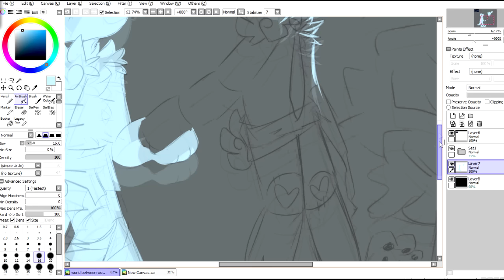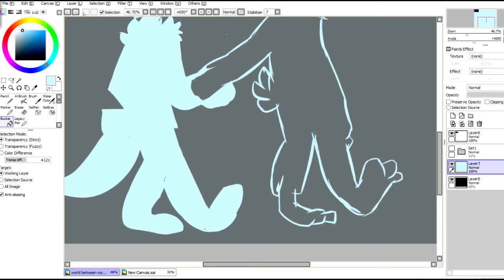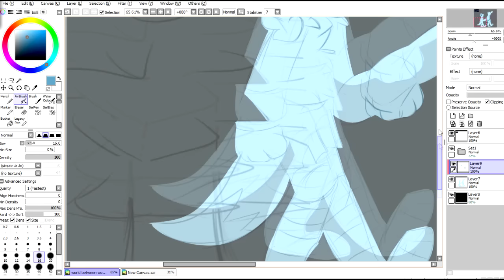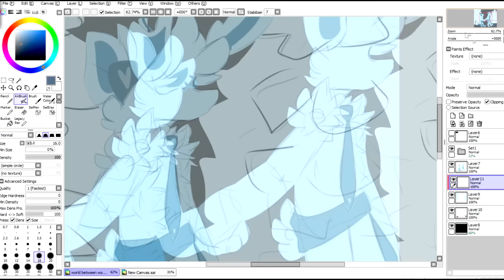.:Speedpaint:.In the World Between Worlds [FNaF World]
I like going through the sub tunnels, it's really cool x3
and the music is super cool too.

Little Foxy can't get lost, so Springtrap has to watch over him and stay close.

FNaF World belongs to Scott Cawthon ;3
Style and AU belongs to me ♥